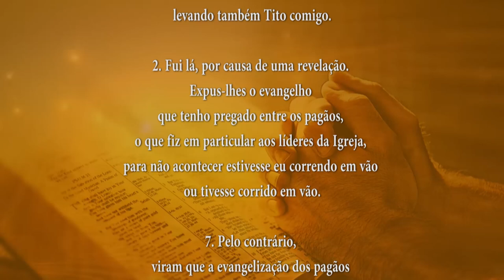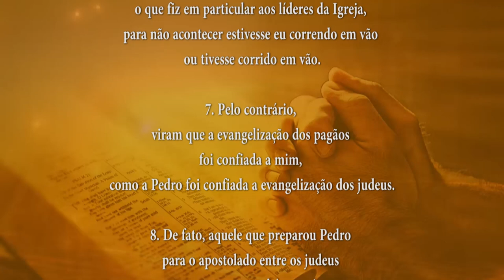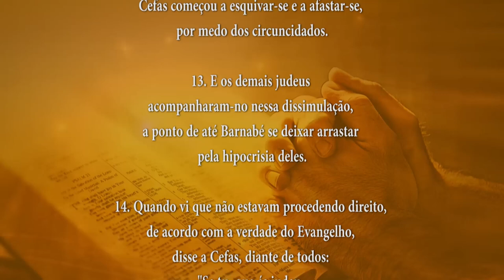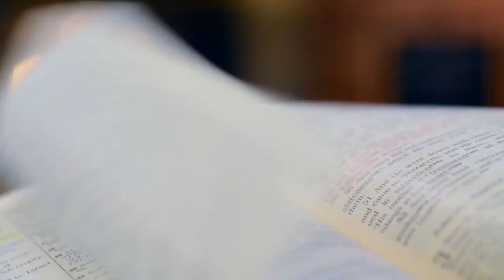PALAVRA DE DEUS MEDITADA 09/10/2024